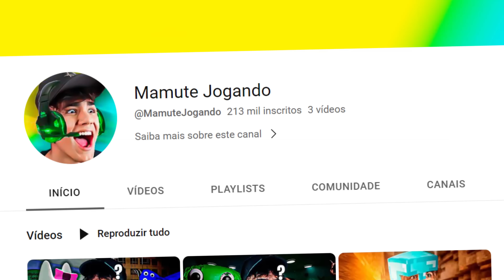Skibidi Toilet Inteligência Artificial VS Original